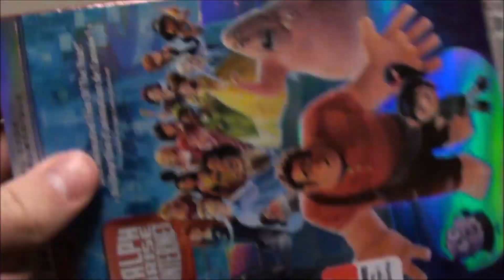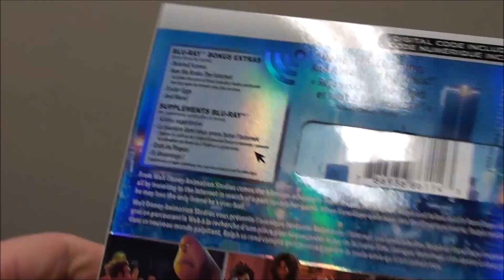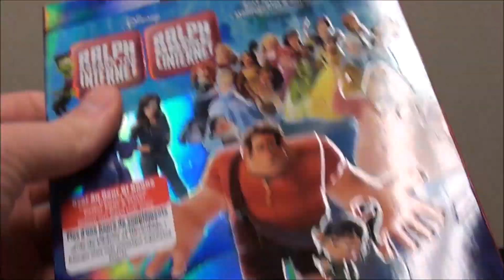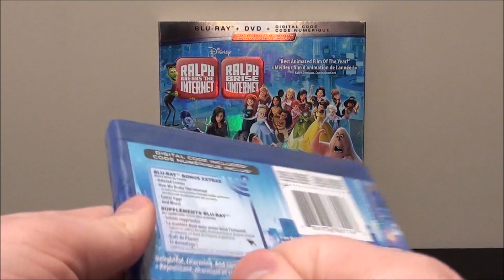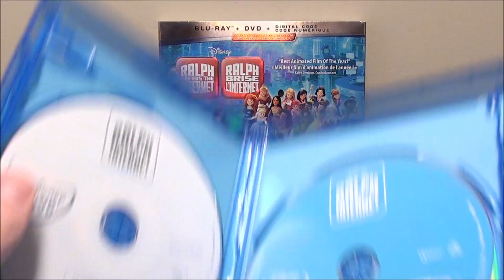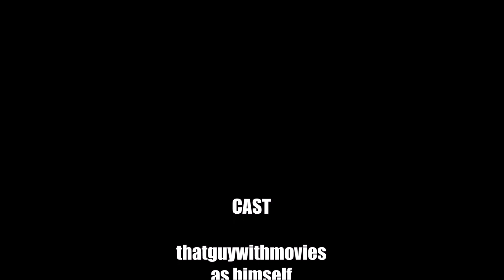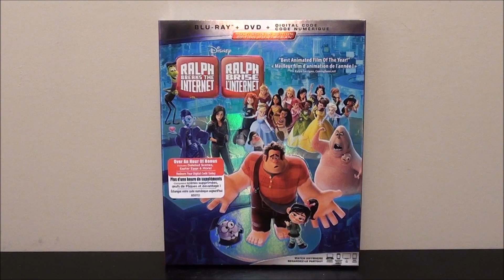Ralph Breaks The Internet Blu-Ray UNBOXING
I unbox the Blu-Ray + DVD + Digital combo pack of Ralph Breaks The Internet.

SYNOPSIS: Six years after the events of "Wreck-It Ralph," Ralph and Vanellope, now friends, discover a wi-fi router in their arcade, leading them into a new adventure.

INFO:
RELEASE YEAR: 2018
DISTRIBUTORS: Walt Disney Pictures, Walt Disney Animation Studios
DIRECTORS: Phil Johnston, Rich Moore
STARS: John C. Reilly, Sarah Silverman, Gal Gadot, Taraji P. Henson,  Jack McBrayer, Jane Lynch, Alan Tudyk, Alfred Molina, Ed O'Neill, Sean Giambrone, Flula Borg, Timothy Simons, Ali Wong, Hamish Blake, GloZell Green, Rebecca Wisocky, Sam Richardson, Jaboukie Young-White, Maurice LaMarche, Melissa Villaseñor, Katie Lowes, Jamie Elman, Horatio Sanz, Alex Moffat, June Squibb, Della Saba, Phil Johnston, Rich Moore, John DiMaggio, Irene Bedard, Kristen Bell, Jodi Benson, Auli'i Cravalho, Jennifer Hale, Kate Higgins, Linda Larkin, Kelly Macdonald, Idina Menzel, Mandy Moore, Paige O'Hara, Pamela Ribon, Anika Noni Rose, Ming-Na Wen, Roger Craig Smith, Tim Allen, Brad Garrett, Anthony Daniels, Corey Burton, Vin Diesel, Michael Giacchino, Bill Hader
RUNNING TIME: 112 minutes
RATING: Rated PG for some action and rude humor